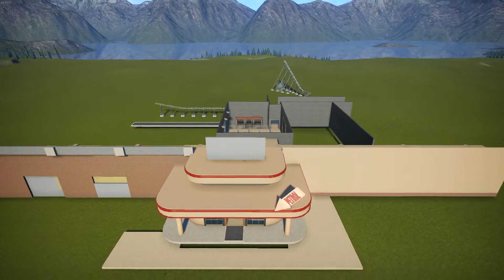1# - MAKING OF: VAN HELSING'S FACTORY IN PLANET COASTER !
The making of: Van Helsing's Factory in Planet Coaster ! Every episode I show you my progress in this project.